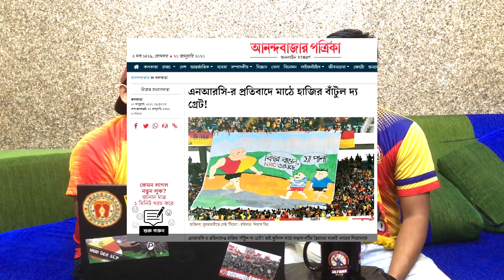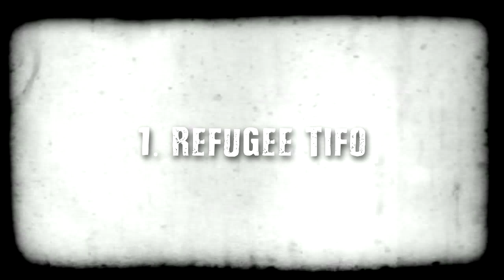Top 5 Tifos by East Bengal Ultras (Till 2021) | Bangal Brigade TV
Here we discuss the best 5 Tifos of East Bengal Ultras. Don't miss the blooper in the end.

In video - Trinath, Hrisav
Camera - Amit, Rahul

🎯 ABOUT US:

ভারত তথা দক্ষিণ এশিয়ার সর্বপ্রথম আল্ট্রাস হলো "East Bengal Ultras"। ২০১৩তে গ্রুপটি স্থাপিত হয়। আমাদের প্রথম ব্যানার দেখা যায় ডিসেম্বর ২০১৩, ব্যাঙ্গালুরুতে - ইস্টবেঙ্গল বনাম বিএফসি ম্যাচে। আমাদের প্রথম টিফো ছিল এক বিশাল দৈত্যকায় ১২ নম্বরের ইস্টবেঙ্গল জার্সি যেটা কলকাতা ময়দানে সাড়া ফেলে দেয়। ইস্টবেঙ্গল আল্ট্রাসের অপর নাম হলো "Bangal Brigade"।